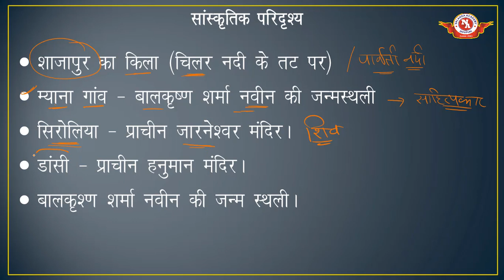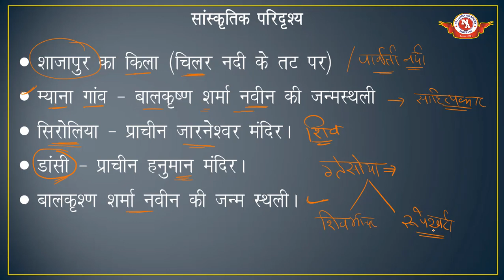शाजापुर जिला | Shajapur District | Shajapur Zila | mppsc gk | mppolice | MP Districts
शाजापुर जिला | Shajapur District | Shajapur Zila  | MP Police SI PSC Patwari Exam | MP Districts

Click Link